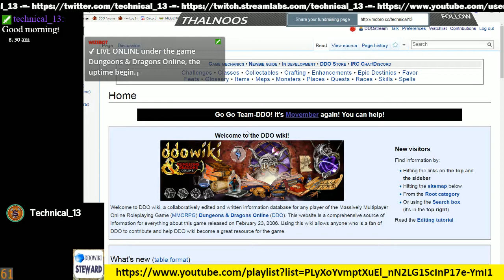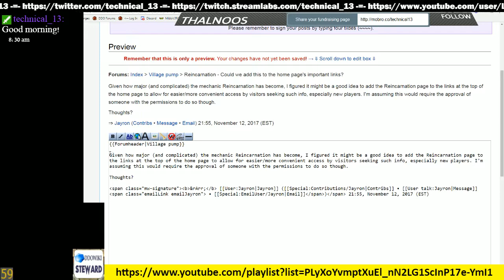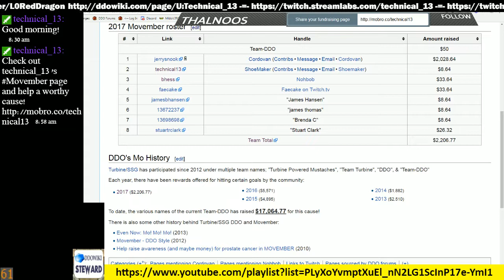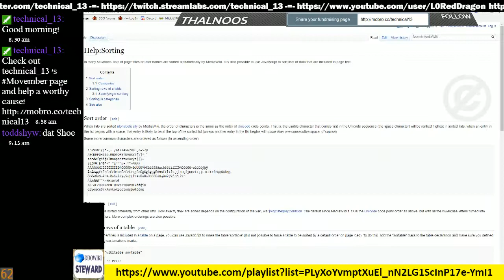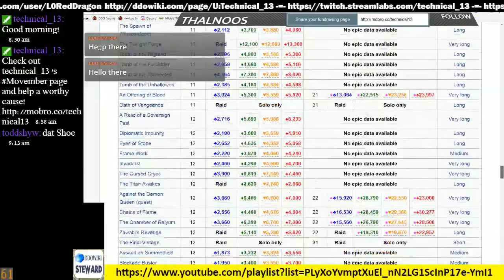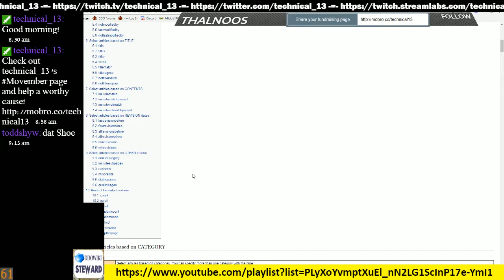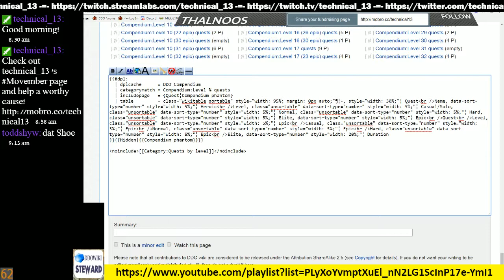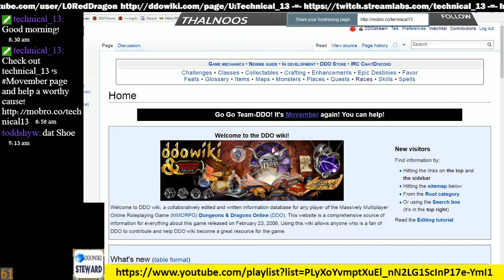Episode 83 - DDOwiki Talk with T13 (ShoeMaker)